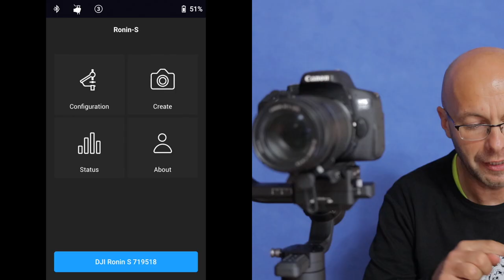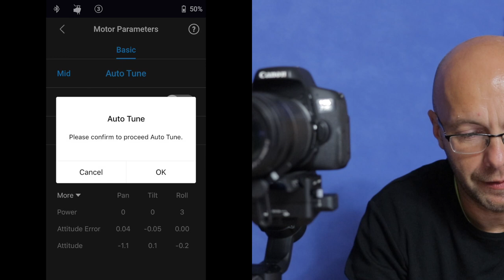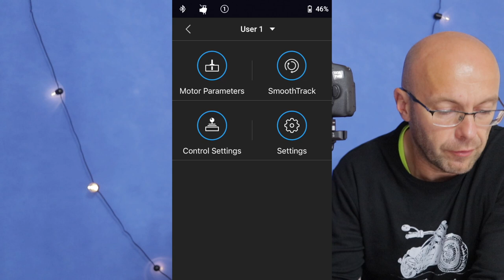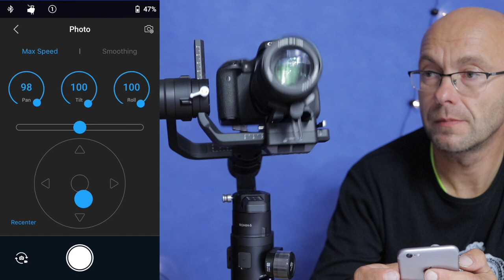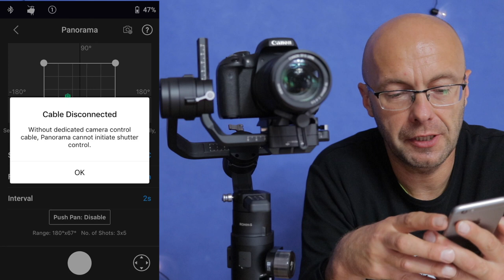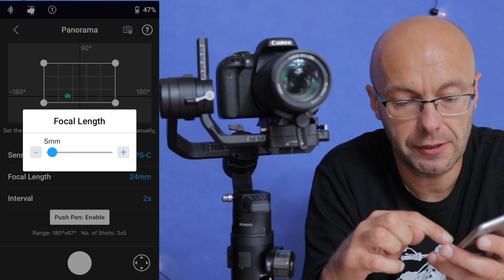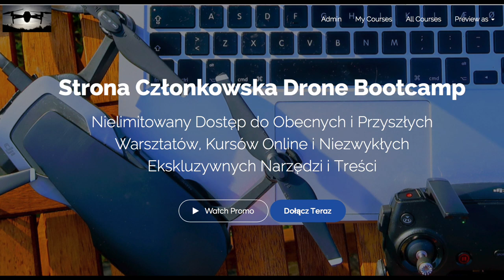Ronin S || Tutorial, Recenzja